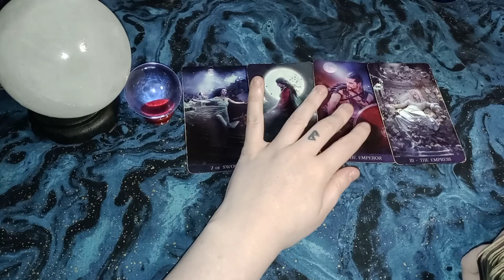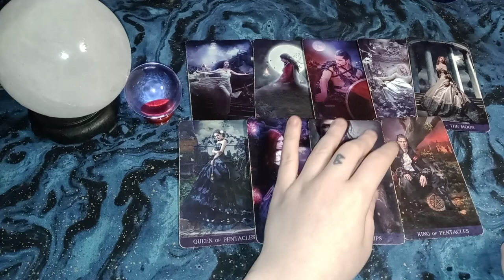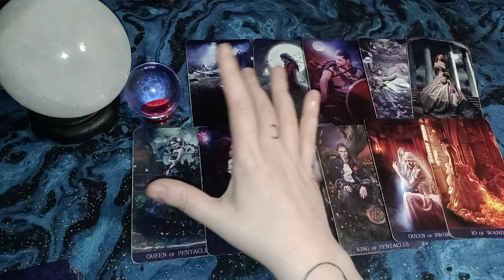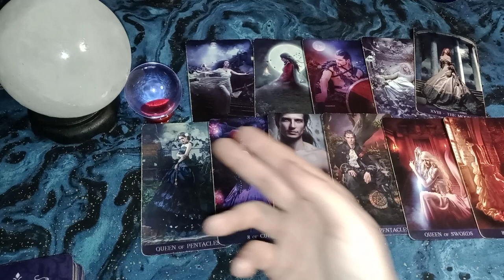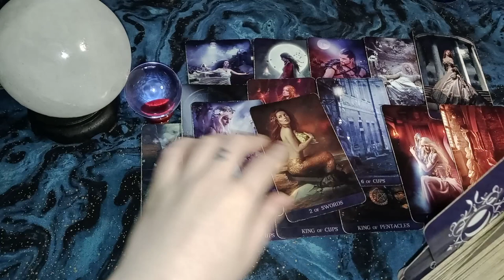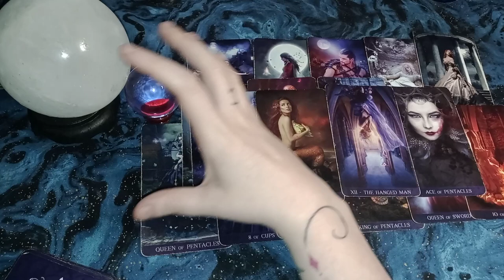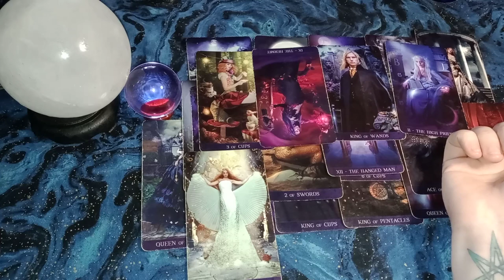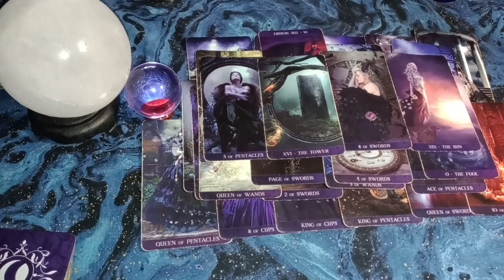GEMINI - Ex obsessing - crying over you daily - multiple love options - clearing dark magic